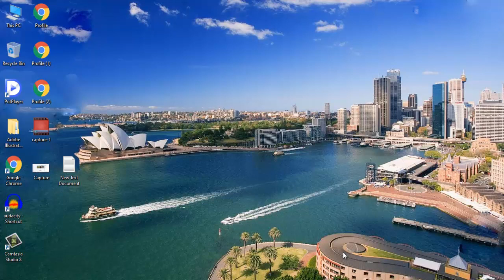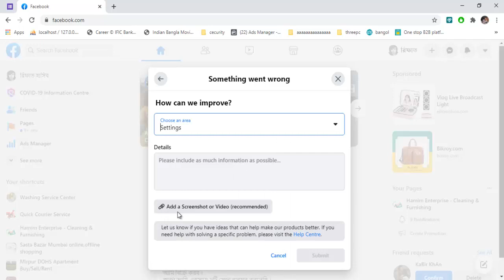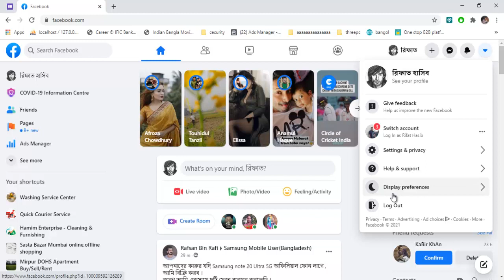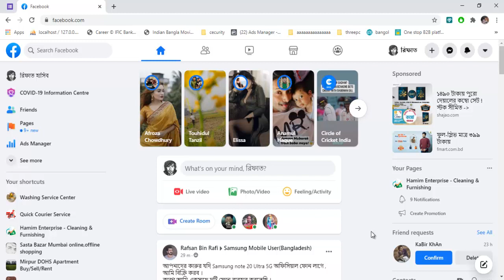Switch to Classic Facebook Missing? ।। How to switch back to Classic Facebook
Learn How do I switch back to the old Facebook.

In this video, you can watch How to Switch back to the Old Facebook layout.
This is 100% Working method.